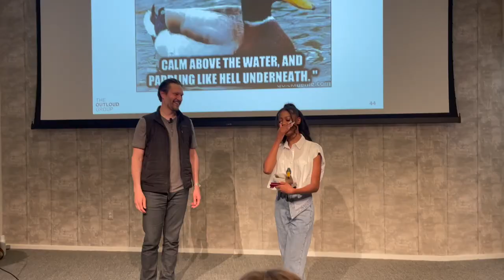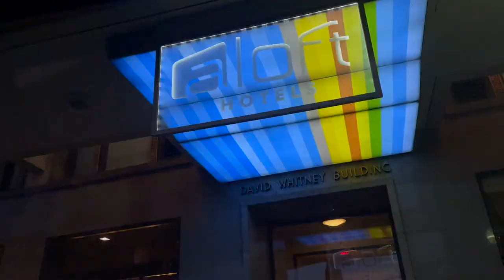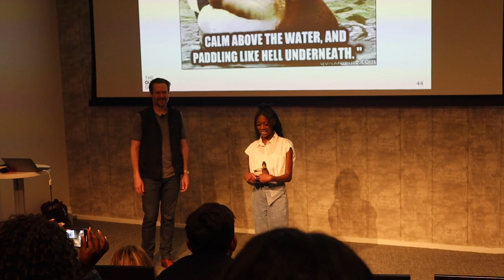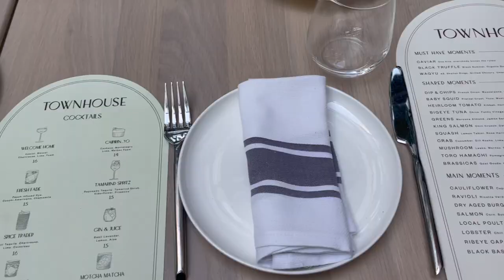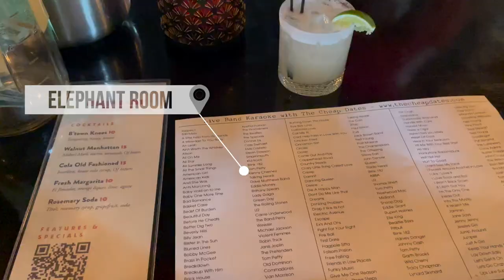Work Week in My Life | Visiting Detroit Again!, Meeting New Co-Workers, Happy Hours and more!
Lots of perks being able to work at one of the top influencer Marketing Agencies, The Outloud Group, but I think my favorite part is the people. I hope you enjoyed this vlog of my latest trip to see my entire team in person in Detroit. If you want to know a little bit more about what I do check out my last work week in my life vlog

Age: 23
Camera: Canon M50, My iPhone
Edit: Final Cut Pro X